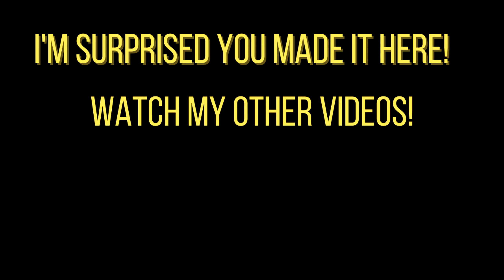Can I win a TOURNEY with BOWSER?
bowser is great